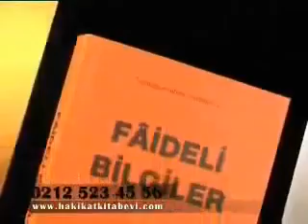1- FÂİDELİ BİLGİLER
İslâm dîni ve Ehl-i Sünnet i'tikâdı hakkında bilgiler verilen kitâbda, islâmî ilimlerin ve fıkh âlimlerinin sınıflandırılması, İmâm-ı A'zam Ebû Hanîfe hazretlerinin hayâtı anlatılmaktadır. Dinde reform yapmak isteyenlere, İslâm dinini bozan zararlı cereyân ve fikirlere ve cebriyye, mu'tezîle, vehhâbîlik gibi sapık fırkalara cevâb verilmektedir.

Birinci kısım; Ahmet Cevdet Paşa'nın Ma'lûmât-ı Nâfia (Fâideli Bilgiler) kitabının tercümesi olup islâm dîni hakkında kısa ve öz bilgiler; Ehl-i Sünnet i'tikâdı, islâmî ilimlerin ve fıkh âlimlerinin sınıflandırılması, İmâm-ı A'zam Ebû Hanîfe hazretlerinin hayâtı, Ehl-i Sünnet dışı bir inanç sistemi olan vehhâbîlik hakkında bilgiler içerir.

İkinci kısım; Mısırlı bir din adamı Reşid Rızâ'nın bölücü yazılarına cevâb verilen Din Adamı Bölücü Olmaz kitâbını içerir. Ayrıca dört mezheb imâmı hakkında kısa bilgi verilmekdedir. Muhammed Ma'sûm-i Fârûkî hazretlerinin kaleminden din adamı nasıl olmalıdır anlatılmakdadır. Îmânda ve amelde bid'at konusu da geniş olarak îzâh edilmekdedir.

Üçüncü kısım; Birkaç dinde reformcunun bozuk düşüncelerine cevâb veren Doğruya İnan, Bölücüye Aldanma kitâbını içermekte, Cebriyye, Mu'tezîle ve Ehl-i Sünnet fırkalarının insanın yapdığı iş ve kaza-kader konusunda görüşleri, Kur'ân-ı kerîm tefsîri ve tercemeleri, Allah sevgisi ve Allah korkusu; İslâm dîninin kadına verdiği değer açıklanmaktadır.

Bu kıymetli kitabı adresinden ücretsiz olarak okuyabilir ve sevdiklerinizle paylaşabilirsiniz.